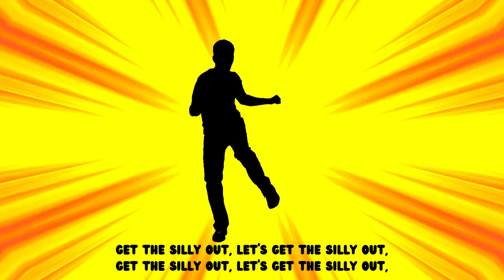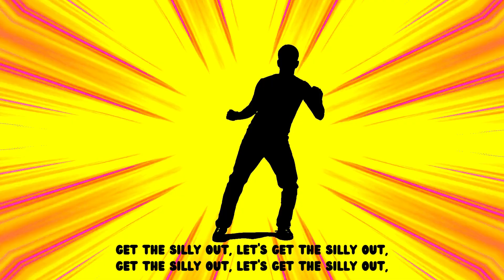Dance Song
🎉 Get the Silly Out! | Fun Kids Dance Video 🎉

Welcome to our latest kids dance video, "Get the Silly Out!" This super fun and catchy song is perfect for helping kids exercise while having a blast! Designed with elementary-age kids and early childhood learning centers in mind, "Get the Silly Out" encourages children to move, groove, and shake off any shyness or butterflies they might have.

In this energetic dance video, kids will:

Wiggle like a worm 🪱 and clap their hands 👏
Jump up high 🌟 and hop like a bunny 🐰
Shake their shoulders 💃 and freeze like a statue 🗿
Wave their hands 👐 and stomp their feet 👣
Slide to the left and right ⬅️➡️ and twirl around 🌀
Not only will kids be getting a great workout, but they’ll also be bonding with friends and building confidence as they dance along to the fun, silly moves.

Perfect for classroom activities, playtime, or at-home fun, this dance video is sure to get everyone moving and smiling!

Lyrics:

(Chorus)
Get the silly out, let's get the silly out,

(Verse 1)
Everybody wiggle, wiggle like a worm,
Wiggle like a snake in the desert,
Wiggle like a worm, clap your hands,
Clap with the beat, it's getting hot in here,
We're turning up the heat,
2 steps to the left, 2 steps to the right,
Spin in a circle, keep it nice and tight,

(Verse 2)
Jump up high, reach for the sky,
Touch your toes, now don't be shy,
Hop like a bunny, hop, hop, hop,
Freeze like a statue, then let it drop,
Shake your shoulders, shake, shake, shake,
Do the silly dance, make your body quake,

(Bridge)
Wave your hands up in the air,
Wave them like you just don't care,
Stomp your feet, stomp, stomp, stomp,
Do the crazy dance, now let's jump,

(Verse 3)
Slide to the left, slide to the right,
Wiggle your hips with all your might,
Dance like a monkey, ooh, ooh, ah, ah,
Dance like a robot, beep, bop, bah,
Twirl around, twirl, twirl, twirl,
Dance like you're in your own little world,

(Outro)
Everybody laugh, ha ha ha,
Dance together, hot, hot, hot
Silly dance, fun for all,
Let's get silly, let's have a ball!

Let's get those sillies out and dance together! 🎶🕺💃